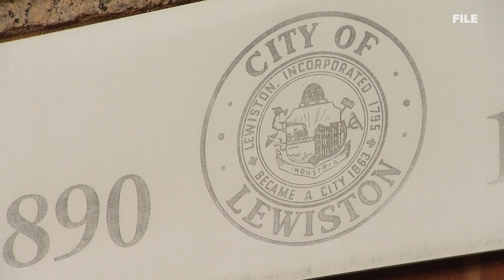Lewiston holidays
Students in Lewiston will have two new holidays starting next school year.  Rosh hashahnah, The Jewish new year And yom kippur, The day of atonement.